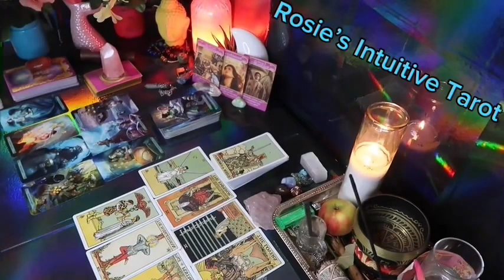AQUARIUS ❤️THIS MAY HAPPEN ANY DAY NOW WITH YOUR PERSON, SO PREPARE” 💗🤯 JUNE 2024 LOVE TAROT 🤩🔥😍🔥